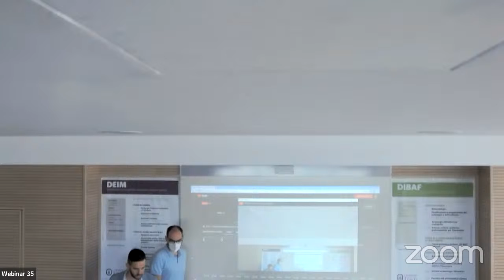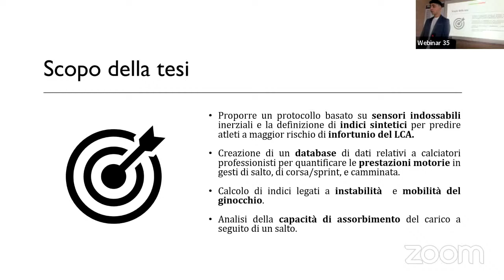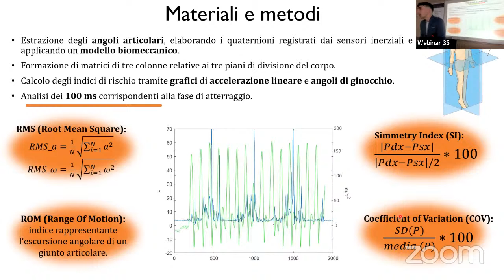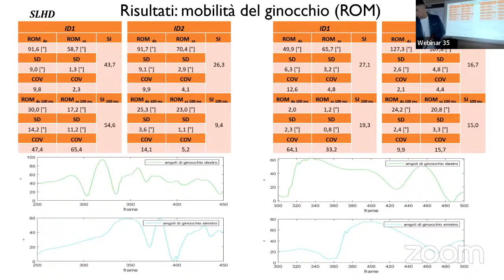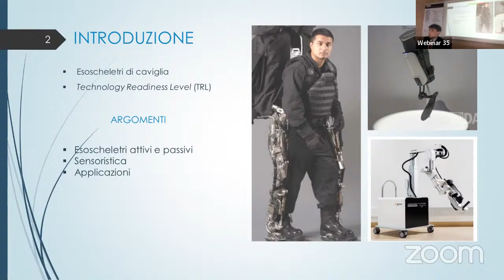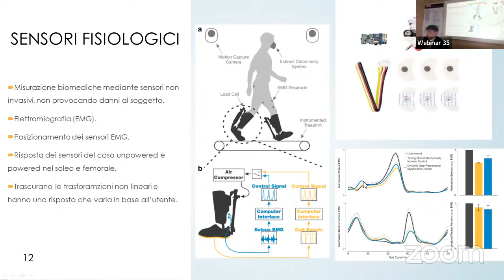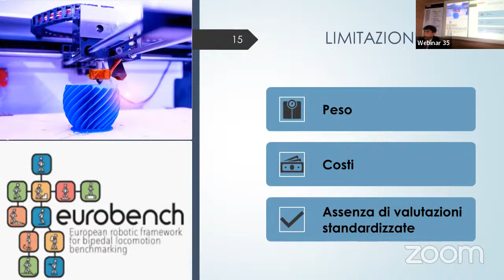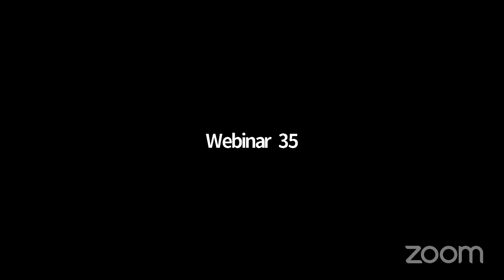Seduta di Laurea Ingegneria Industriale L-9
21 luglio 2022
14:30 - Aula F10 - Campus Riello